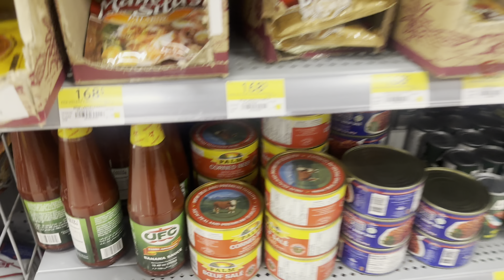MAMASYAL TAYO SA CANADA 🇨🇦 | BUHAY SA CANADA | VLOG#45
Wag puro trabaho sa Canada 🇨🇦 , mamasyal din tayo kasama ang mga kaibigan ❤️🇨🇦

EDITOR: IMovie

Music
Song Title: Comedy Music Background Instrumental  NO COPYRIGHT BACKGROUND MUSIC.mp3
Artist:  ​⁠@MixrobaStudio